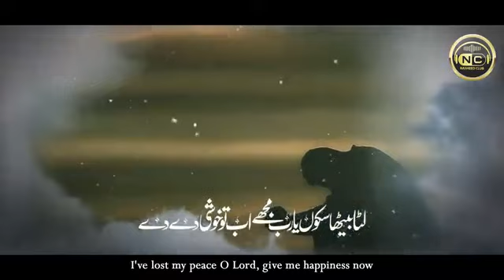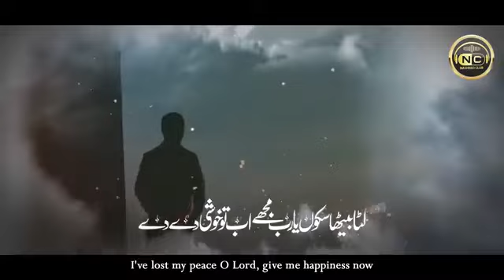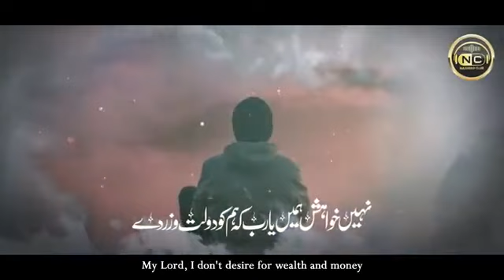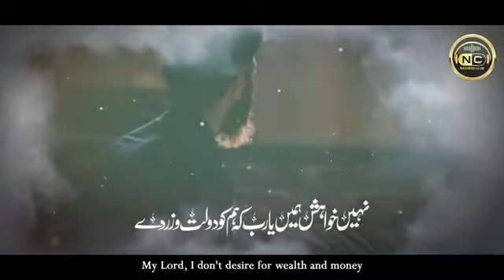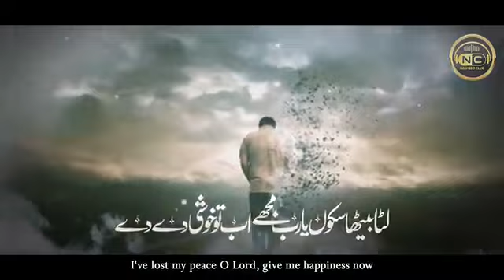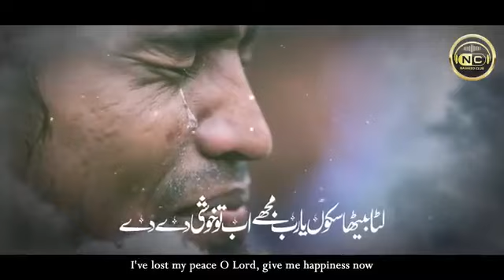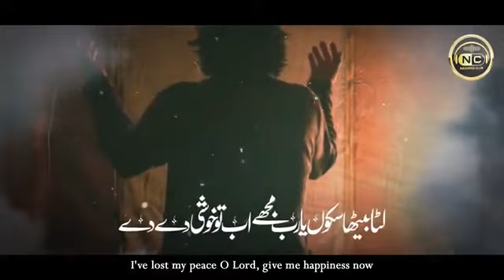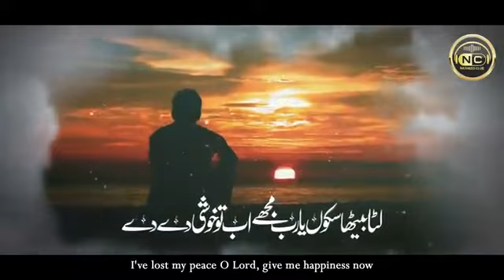Dua Luta Bheta Sakoon Ya Rab || official videos || islamic videos channel 786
Shukria
Muhammad(P.B.U.H)